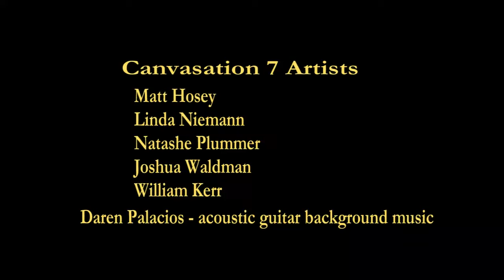Canvasation 7 - The Art Institute of Boston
The Canvasation Project engages small groups of artists to create paintings collaboratively while filmmakers film their creative process. Individual and collective notions of artistic interpretation, visual language, and communication are filmed to explore the artist’s individual method of creative thinking and problem solving. The layers and surface of each finished Canvasation painting presents a number of individual approaches that manifest one cohesive work of art.